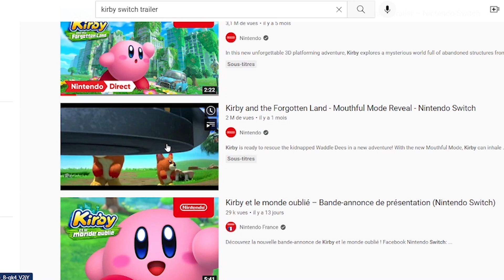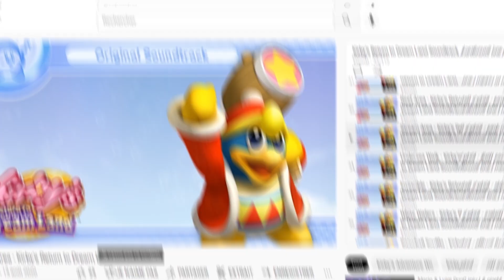À Quoi Tu Joues!? #10 - Kirby Adventure Wii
Salut à tous et à toutes c'est Dekuali et aujourd'hui on se retrouve pour un nouveau A Quoi Tu Joues?! Pour la sortie de Kirby et le monde oublié Aquatujoues s'attaque à Kirby Adventure Wii! J'ai eu de sérieux doute lors de l'écriture je le trouvais un peu nul, mais j'espère que le résultat final vous fera rire tout de même! (pour rappel c'est une vidéo humoristique, l'avis n'est pas objectif et toute cette haine n'est pas à prendre 1er degré!)